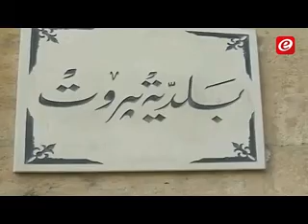قوى الأمن تعتدي على حرش بيروت و المجلس البلدي يرد: "لم نعطي رخصة لهذا الأمر"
قوى الأمن لا تعلّق على الحفريات الغير شرعيّة في حرش_بيروت و بلديّة بيروت تنفي إعطاء أي رخصة تسمح ببدء ورشات عمل على ممتلكات الشعب.